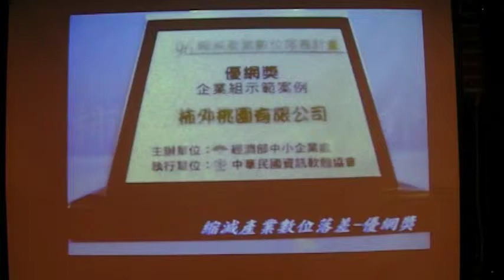97客佳伴手禮 柿外桃園 東勢客家文化館 地球村 Arts104 古玩古董 玉而富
97客佳伴手禮 柿外桃園 東勢客家文化館

(藝術品)